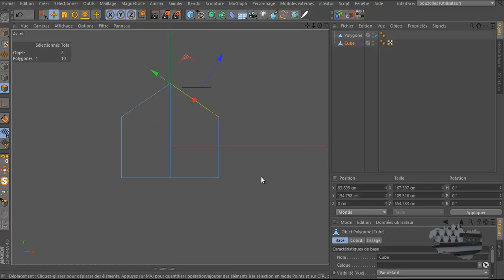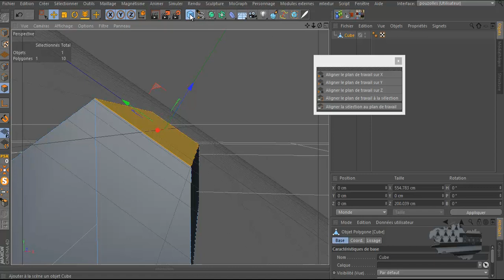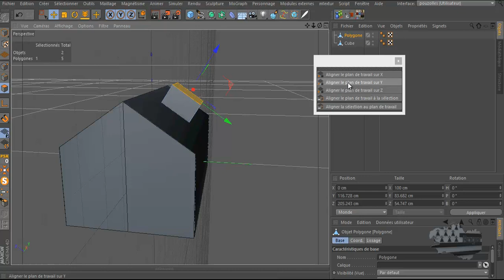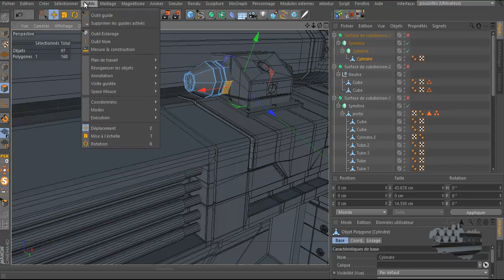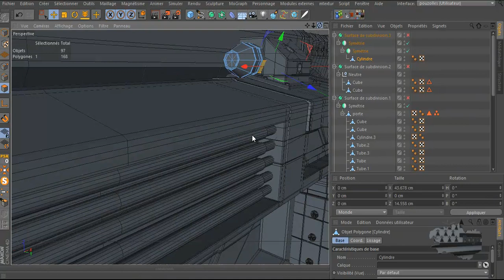micro tuto plan de travail